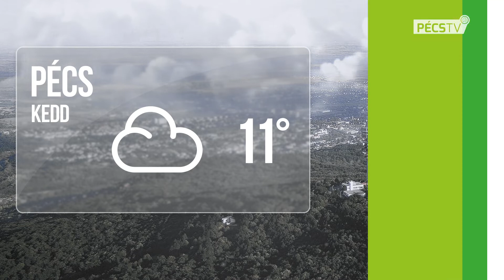2019. 11. 25. Híradó